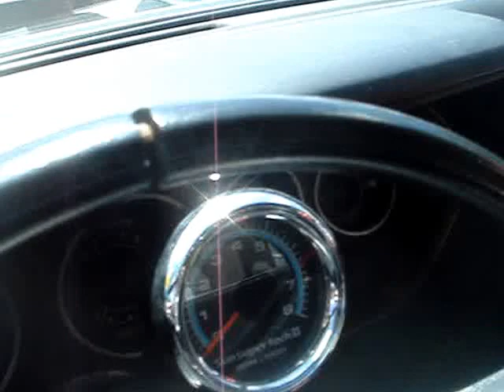1974 PLYMOUTH SATELLITE SEBRING PLUS - MORE LUXURIOUS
The Plymouth Satellite offered many models to choose from.  They included the coupe, 4-door sedan, 4-door wagon, Sebring hardtop coupe, Custom 4-door sedan and wagons, Regent 4-door wagon, and this Sebring Plus hardtop coupe.  Above this was the Plymouth Road Runner.  The Satellite was the now the premier intermediate car as the Plymouth Barracuda would be dropped after this year.  The Sebring Plus had a base price of $ 3,621 and sold a total of 18,480 units.  The only engine for a Plus is a V8, 400 cube with either 205, 250, or 275 horsepower.  Plymouth this year rose to third place in the industry with Oldsmobile and Pontiac following. This beauty shown here in glossy black paint rest on authentic mag wheels,  has a grained black vinyl padded roof, and an interior that shows off pleated black vinyl seats, a faux wood grain console, and a dash that holds a tachometer.  A triple black star to behold.  Thanks very much for viewing this 1974 Plymouth Satellite Sebring Plus hardtop coupe.